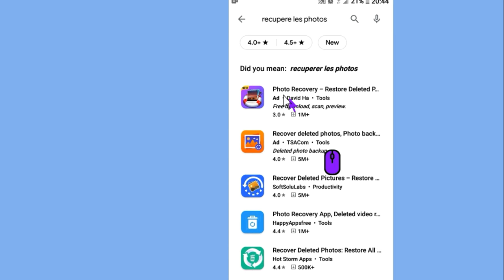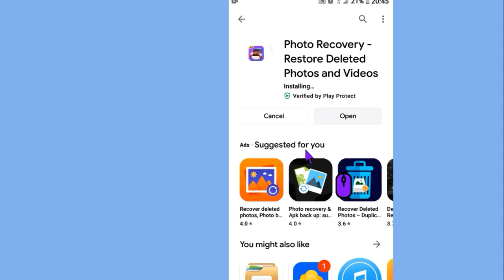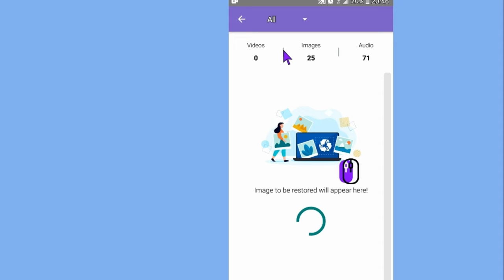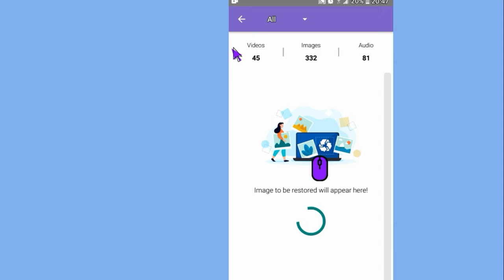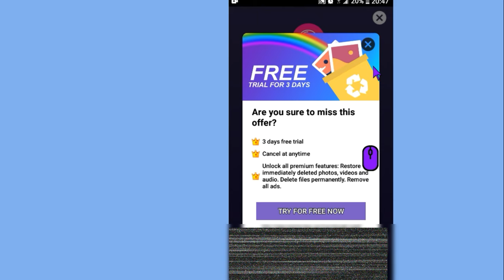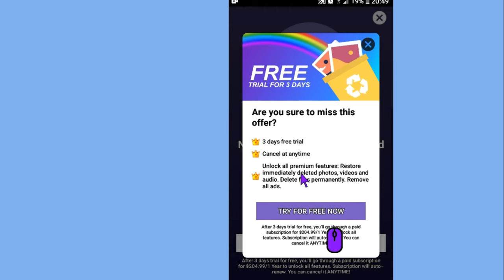FILESFROMPHONE. Nouvo metod rekipere foto, video, audio siprime sou tlf